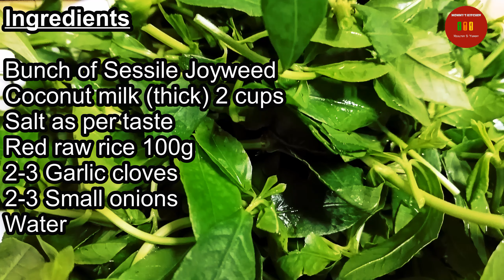Herbal Porridge | Healthy Drink | Sessile Joyweed | Mukunuwenna Kenda | Ponnanganni | Kola Kenda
A wonderful healthy drink from old days to have in the morning that cools down your whole body and improve health!

This herb is also called Alternanthera Sessilis, Matikaduri, ponnaganti aaku, dwarf copperleaf and honnagone.

Ingredients:
Bunch of Sessile Joyweed (Alternatives; Gotukola and Hathawariya)
Coconut milk (thick) 2 cups
Salt as per taste
Red raw rice 100g
2-3 Garlic cloves
2-3 Small onions
Water

Health Benefits:
Cures Infertility, Prevents Cancer, Great for Night Blindness, Regulates Nervous System, Reduces Body Heat, Cures Piles, Irritation during Urination, Cures Jaundice., Weight loss.